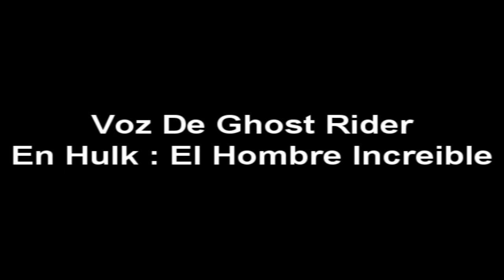José Arenas - Doblaje - Series - Películas - Anime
Personajes con la voz de José Arenas